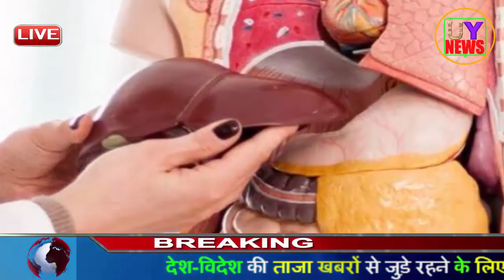Sakshi Mishra को लेनी चाहिए राखी दत्ता से सीख,जिसने पिता के लिए दांव पर लगा दी अपनी ज़िन्दगी.UY NEWS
Vedio Dekhne Ke liye Dhanyawaad agar Vedio Pasand Aaya ho to
नमस्कार दोस्तों स्वागत है आपका UY NEWS चैनल मे,
यहां मै आपको Desh Videsh Ki Taza Jankaari देता रहूगा